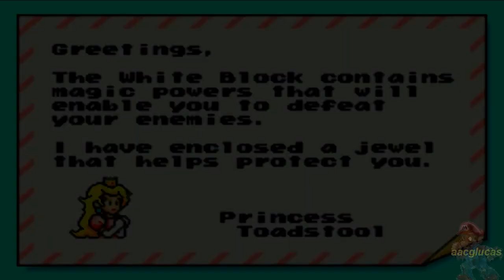Super Mario Bros 3 HD REMAKE 100% World 2: DESERT HILL Part 2 (Amazing NEW Graphics)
New Luigi's powers and desing
Voices
All secret exits
TOP SECRET World